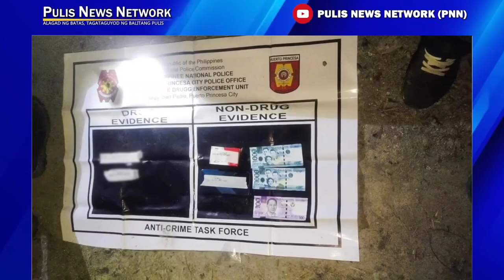PULIS NEWS NETWORK